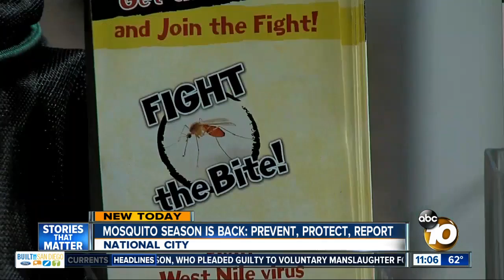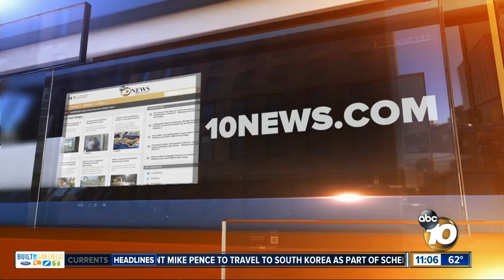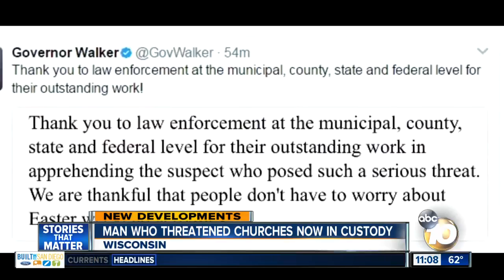10News at 11am Top Stories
Friday Headlines for April 14, 2017